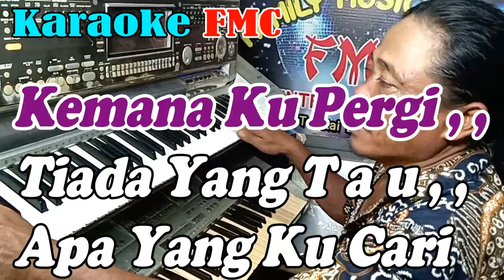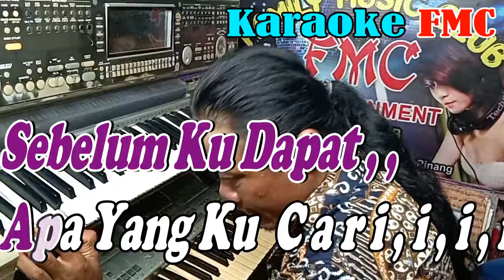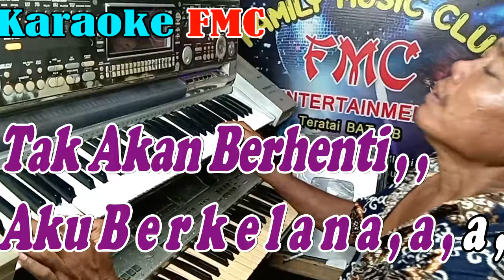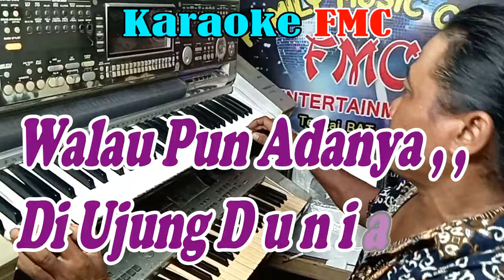Berkelana Dut Mix - NADA WANITA - By Rhoma Irama | Versi Dut Mix Manual || KARAOKE KN7000 FMC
Title    : Berkelana
Artis   : Rhoma Irama
Album  : Koleksi Terbaik Rhoma Irama Sepanjang Masa 2
Prod    : SKI Records

Lirik Lagu FMC :
Berkelana ( H . Rhoma Irama )

Dalam aku berkelana
Tiada yang tahu ke mana ‘ku pergi
Tiada yang tahu apa yang kucari

Gunung tinggi ‘kan kudaki
Lautan kuseberangi
Aku tak perduli
          ( MUSIK )
Tak akan berhenti
Aku berkelana , , , , ,
        ( MUSIK )
Sebelum kudapat
Apa yang kucari , , , , , ,

Walaupun adanya
Di ujung dunia
Aku ‘kan ke sana
Tuk mendapatkannya

Lautan kuseberangi
Aku tak perduli
          ( MUSIK )
Tak akan berhenti
Aku berkelana , , , , ,
        ( MUSIK )
Sebelum kudapat
Apa yang kucari , , , , , ,

Walaupun adanya
Di ujung dunia
Tuk mendapatkannya

Lautan kuseberangi
Aku tak perduli